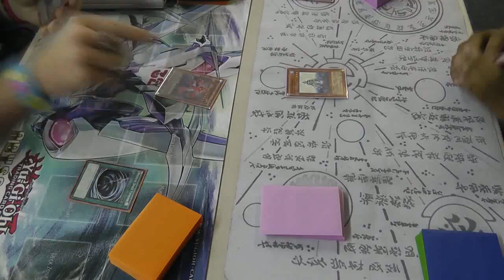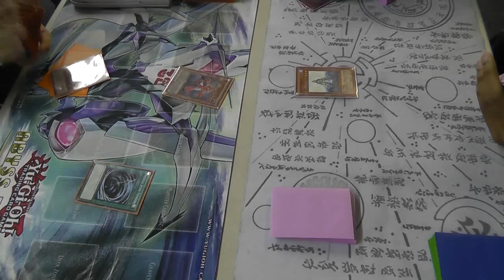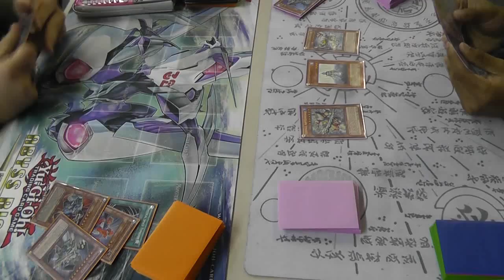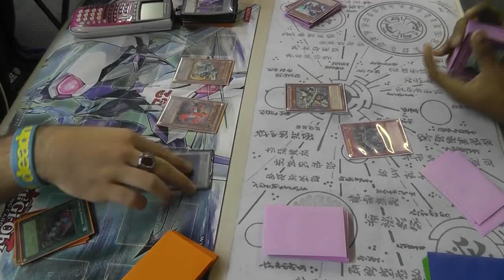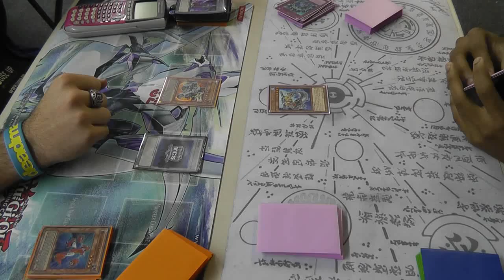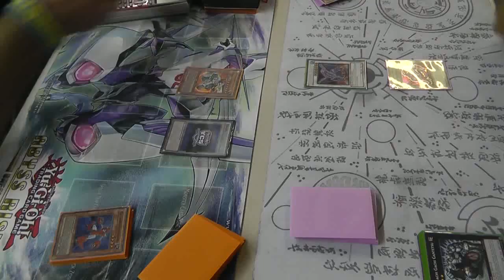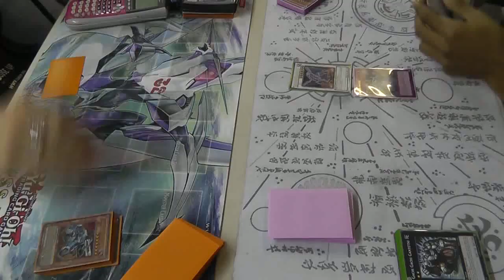Machina Gadgets VS Mermail Atlanteans - Game 1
Please help me get to my goal of 700 Subscribers in 2012!

IMPORTANT LINKS!!

I'm a Yu-Gi-Oh Judge and videographer. I record videos at home and every week at my local card shop.

I am always open to suggestions for improvements and new video segments.

I also openly accept Channel features. Let me know if you want one of your videos featured!